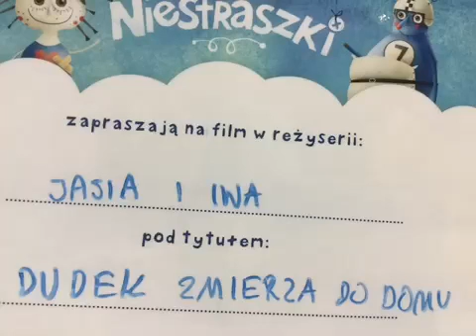Jaś i Iwo